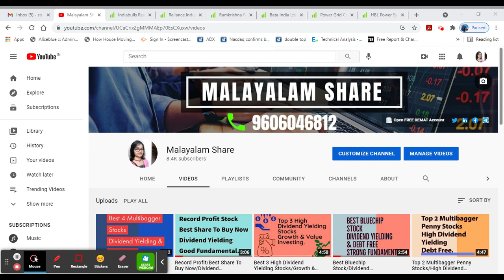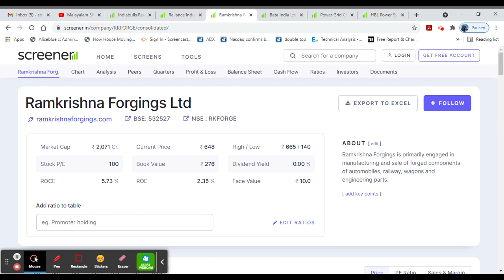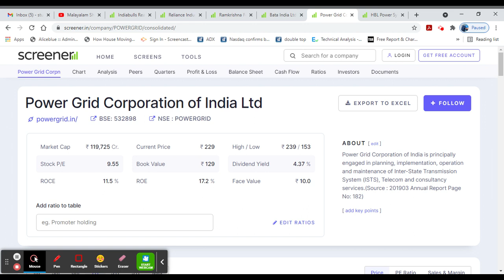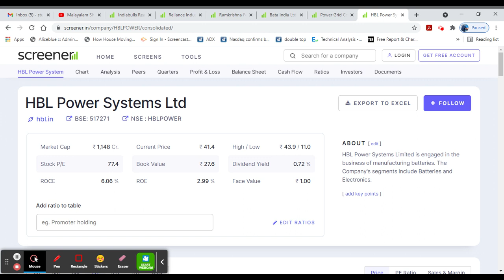Short Term Stock Focus Next Week/10%-15% Profit/Best Buy Stocks/Alice Blue/Malayalam/MS